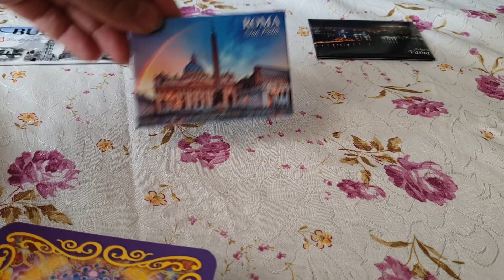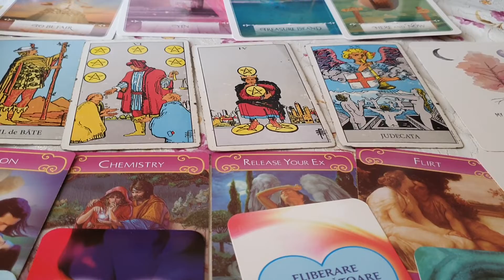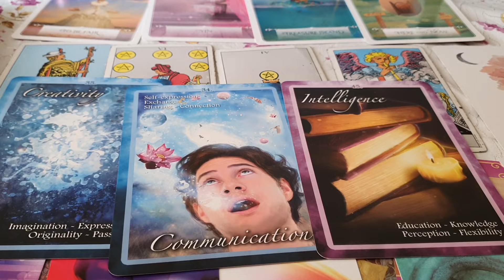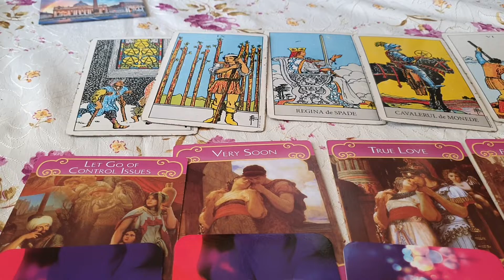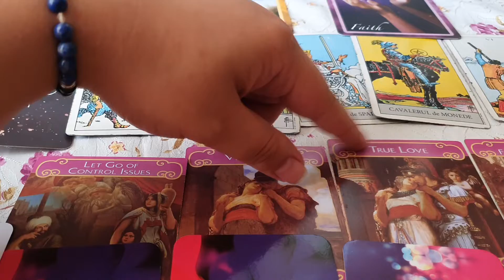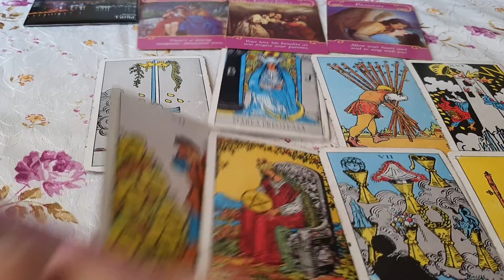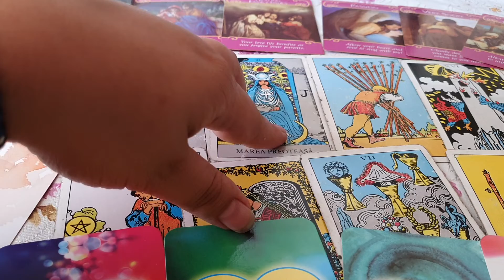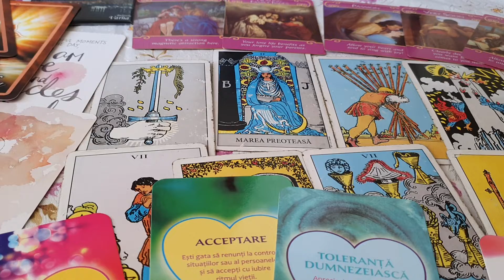Cum pot atrage mai ușor o relație în viata mea? Alege o carte